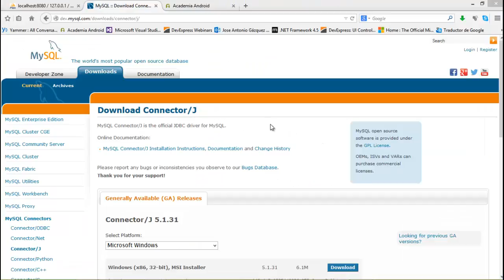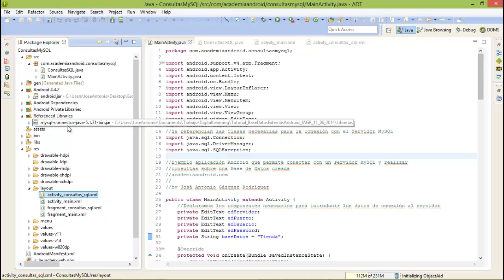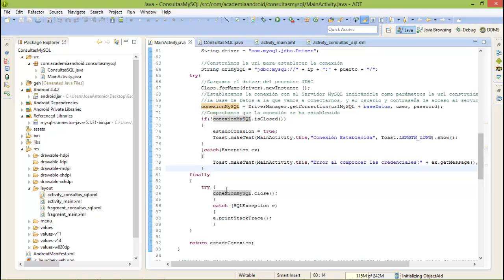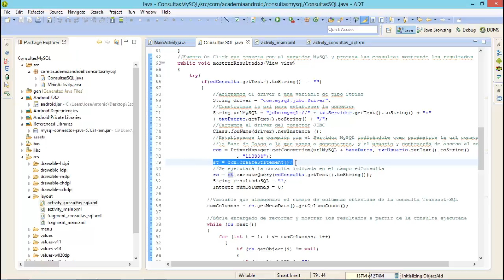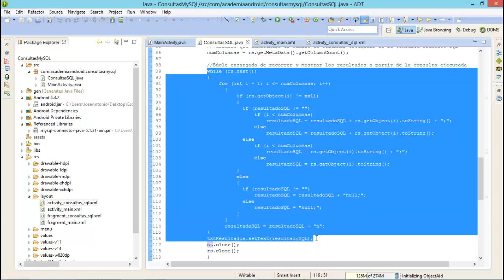Conexión Android a base de datos MySQL: proyecto ejemplo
Este video es parte de nuestros tutoriales sobre conexión remota de Android con SGBD externos. En este ejemplo, mostramos el proyecto publicado en nuestra web (tutorial Premium, código descargable donde una App conecta remotamente a una base de datos creada con MySQL